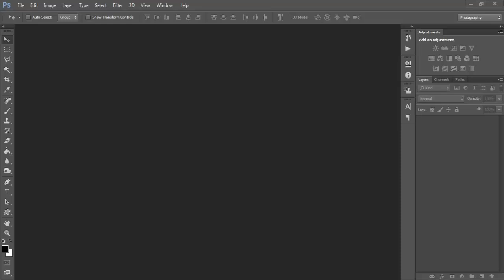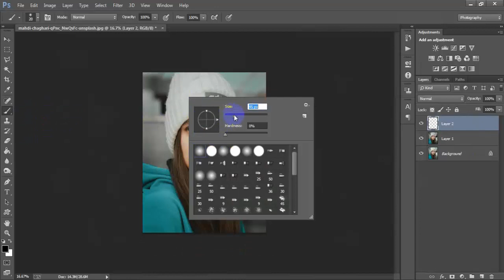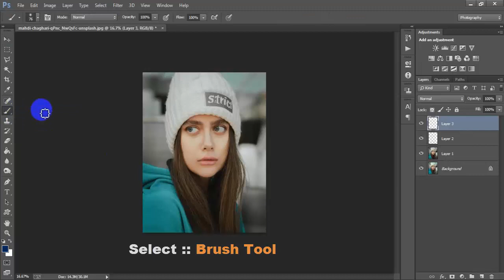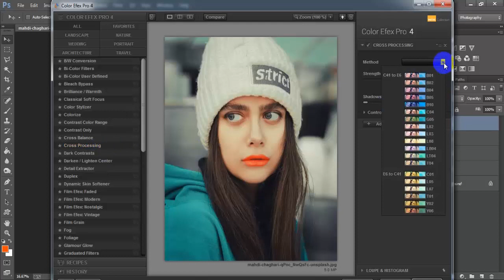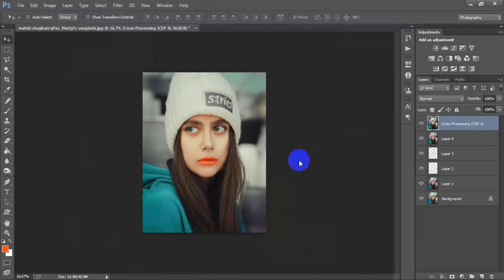Photoshop CC Tutorial: How To Edit Photo Like A Pro | Camera Raw Color Grading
Today I'm gonna show you Edit your photos like a pro in camera raw.Color grading photoshop tutorials for beginners.Photo editing effect step by step work has been done Adobe Photoshop CC 2021.Learn advanced color grading tutorial photoshop.Adobe photoshop color grading tutorial tips & trick tutorial.The complete color correction process in Photoshop camera raw & nik collection tutorial.I hope you like it professional color correction photo editing tutorial in photoshop.Please Like | Comment | Share and Don't forget to SUBSCRIBE to Me!

►►►►Follow Me►►►►.